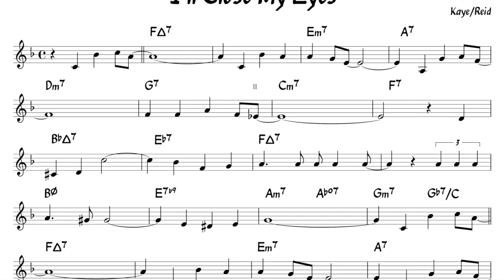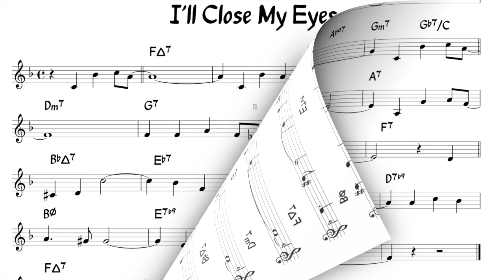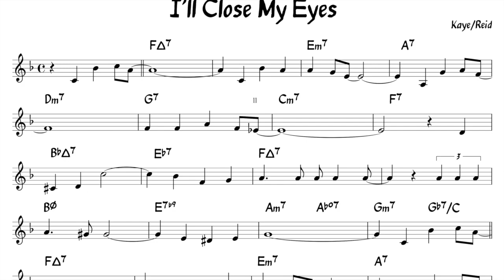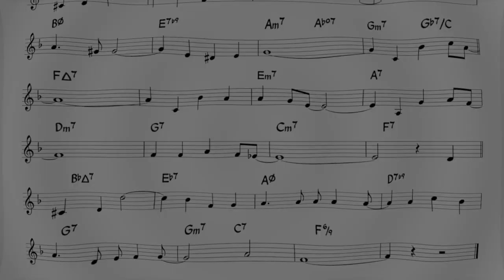I'll Close My Eyes - Backing + music sheet